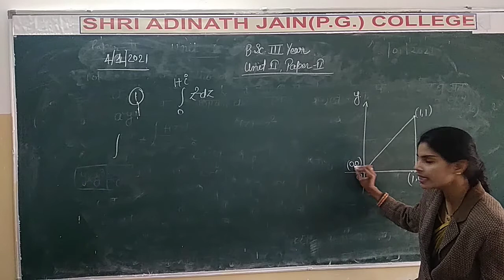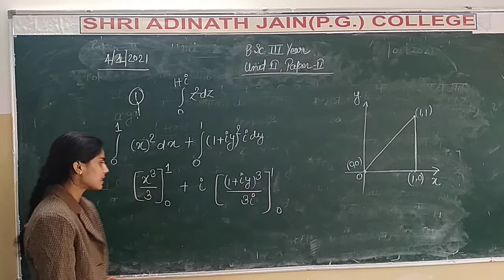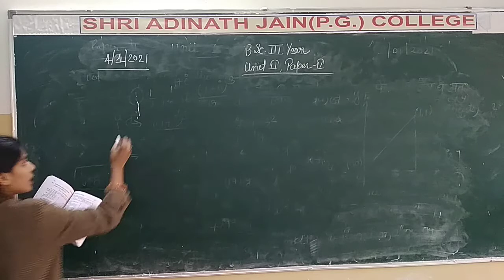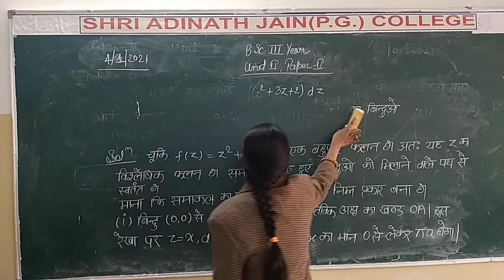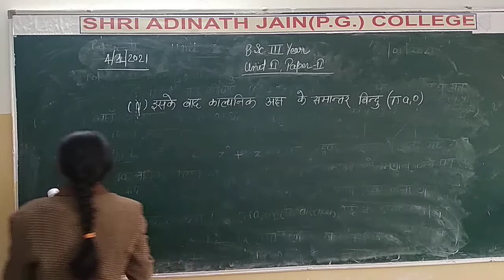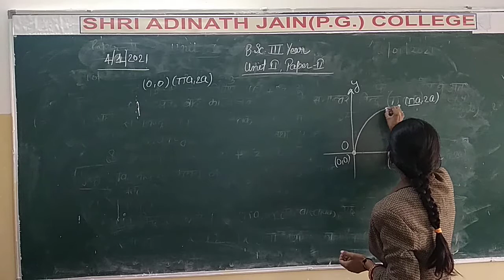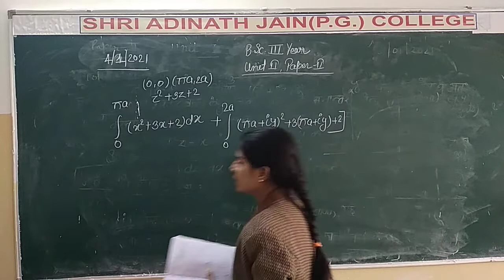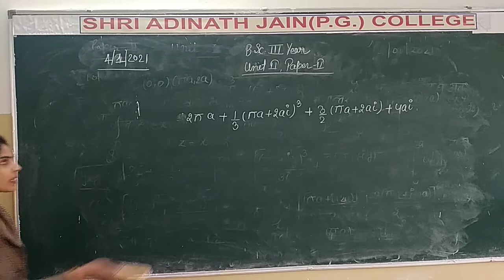Bsc3 h 72 example 2